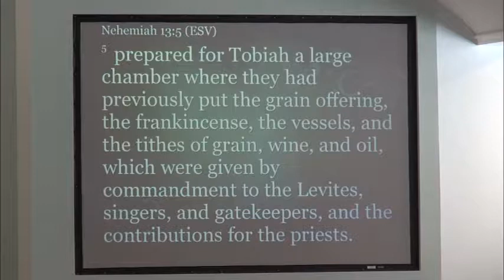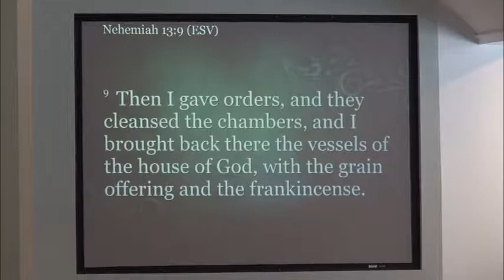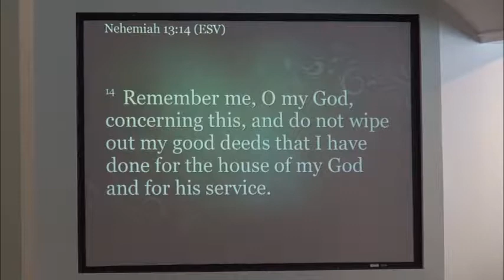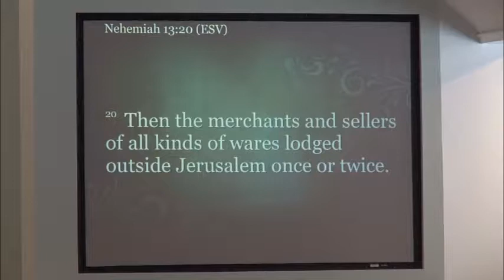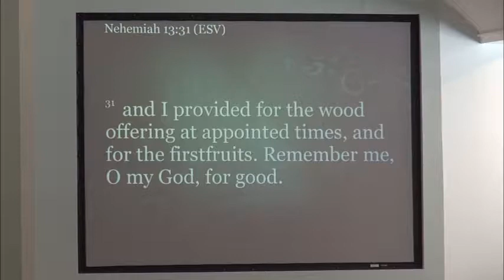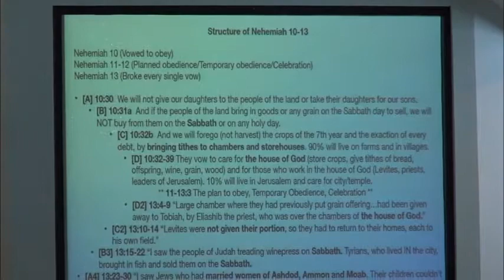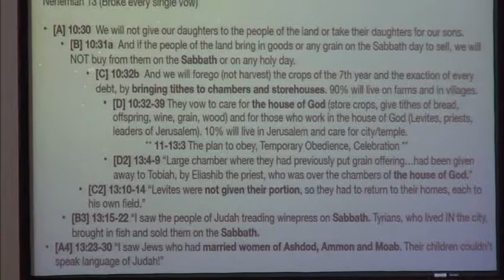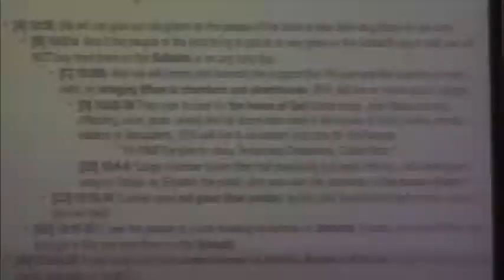The Not-So Happy Ending that Jesus Has Fixed!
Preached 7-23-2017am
Rev. Elbert McGowan, Jr.
Nehemiah 13:4-31